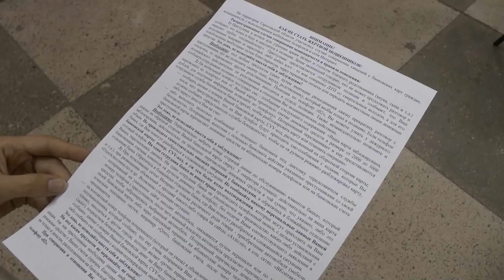Мошенник обманул пенсионерку в банке